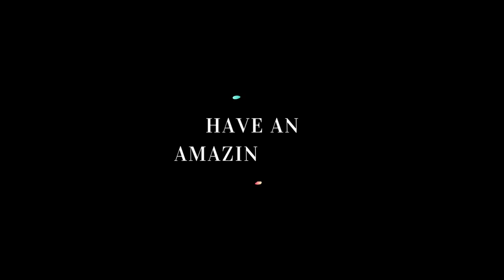What Type of Business to Choose for My Author Business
In this episode, I talk about writing as a business. Did you know you created a business when you published your book? I talk about the 4 different types of business you can set up and how they differ. I also talk about how you get paid from each type.

Please note, this information is NOT legal or accounting advice.

Music, Inspiring Sunny Day, used on the show is licensed from Nazar Rybak via MelodyLoops.com

0:00 Welcome to the Podcast
1:03 This week’s episode
1:30 You created a business!
3:37 Business Structure or Form
4:15 Sole Proprietorship (DBA) or Sole Trader
4:48 Partnership
7:47 Corporation or Limited Company
10:26 LLC
12:10 What form should you choose?
15:42 Main differences
16:49 How they are taxed in US
18:34 How you get paid
21:21 Cost of maintaining
24:55 When to decide